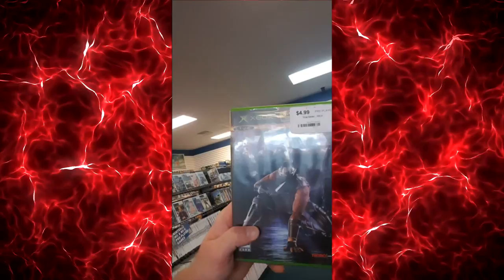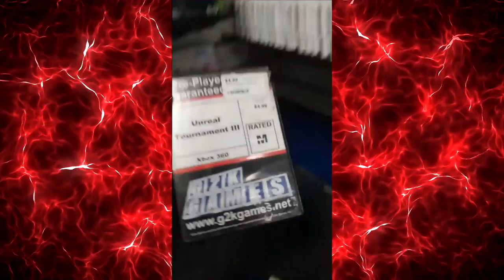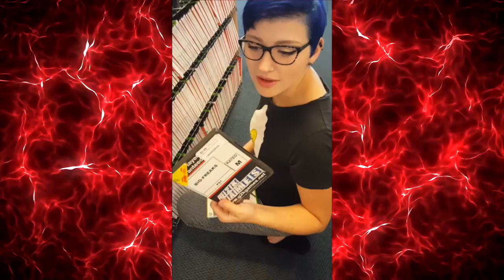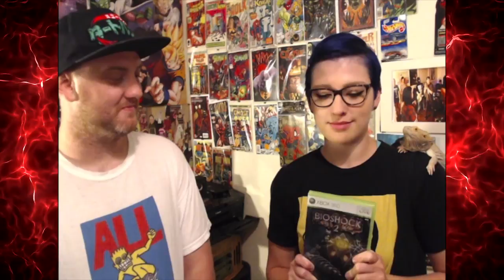Gaming on a Budget - $5 Challenge (Chad vs. Nikki)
Today we have Chad and Nikki going into a local Gaming establishment, both of them armed with $5 a piece, and both are looking for the best possible game for that price. Vote Below, in the comment section, on who you think picked the best.

Special Thanks to the Patron Saints of the Renegade Nation:

JJackalz
Tomasz Tulacz
FinnishTurkska87
Jason Denne
linus skoropa
Jokeslayer94
Andrew Fahnholz
Flapjack Beardman
Zach Bunney
Quentin Baxter
Ally McClafferty
Jayden Dove
KaijuPaladinGabriel
N596
Manoel Kim
Stuart Hanmore
Silent Spooky
Devin Costa
Nick Hook
Dante Orozco
Jakub Sirek
Mystique Meredith
Gregory Howard
John Mekjian
mackeym10
Josh Decorah
Supermonaman
Rene Esemann
Andrew Parkinson
Nicole Davis
Jacob Roberts
Mihawt
GooeyEngineer
VayneXzerO
Helen Ellison
Matthew Migeot
Jacob Lowe
Ezequiel Sandoval
SandyBoi
MysteriousMage
Thomas
Ronald Costa
Jesus Vasquez Figueroa
John Doe
Byron Lee Ludd
Justin
Fabian Bressin
john chance
Jeremy Dalby
Gary Swinsburg
james phillip
132Bugsy
Oliver Clarke-McCullagh
Wolffury501
Sam Blackwell
Christian Arreola
Solaire
Jacob Penny-Herrmann
Carlos Blackfyre
Kjuan
Nopol41
Dante151
Ryan earles
Branden Hartlove
Anthony Thehedgehog
kirbydance
Joseph Cooper
Scott Waters
Riley Stricker
Wrongar
Frank Muellem
Kyle Hogan
Akshay Ramgolam
Hunter Hinote
Horour Sveinn Konraosson
p-o-t-k
Matthew Smith
Joel Mendez
Tyler halvorson
Tim Kuhne
Russell Tarbox
Joseph Allan
Issac A. Botello
Andrew Davis
Addled
Nikola Bittner
Michael Brunson
Ryan
Darius Birlean
Antiskill
yessircicero
Carlos Mendoza
Eli Neman
Damon L. Palmer
Thomas Hartwell
Joe Rach
azmarak
Dakota Jarvis
Ladd
Benjamin Sapp
Kayleigh McRae
Darren Scott
Robert Waughtal
Sean Callaghan
Austin Huskey
Chris Kelling
Theclaw
Drew Gumz
ryan anderson
logan sullivan
zombiereagan
Michael Swem
Jacob Deckard
Jason Varker
Matthew Henley
Julie Nichols
Jarred Walmsley
Citadel Art
Thiagos Anjos
Cameron Tews
Steven Edmonds
Tyler Jones
Katie Rose
Travis Muir
Luis Soriano
Kiara Hardy
Adam Nelson
Austin Schank
Ryan Simpson
Austin Kimbrough
Ashley Arroyo Vazqyez
stephen shriver
Jacob Schmidt
Phoebe
DinosaurPie
Jonarus_Drakus
Dumplin
OTSojourner
Charlie
Justin Aardema
Travis Joldersma
Steven Edens
Random Pledger
Joshua Glass
Summer Harris
DarkPrime25
John O'Grady
Travor Cobb
Lucas Shanks
Jackie Ramirez